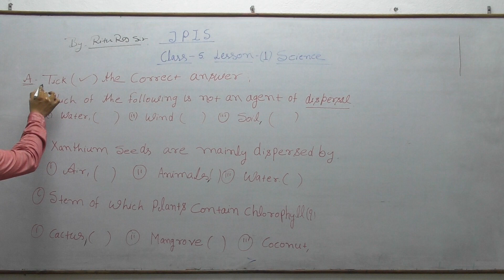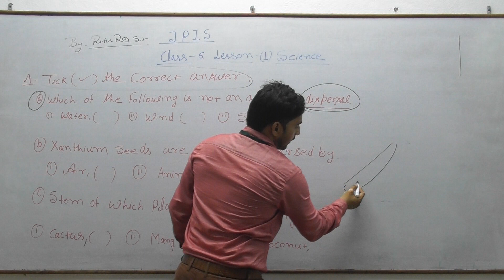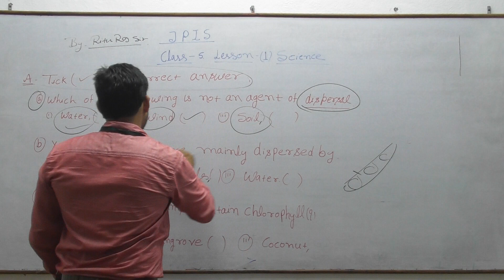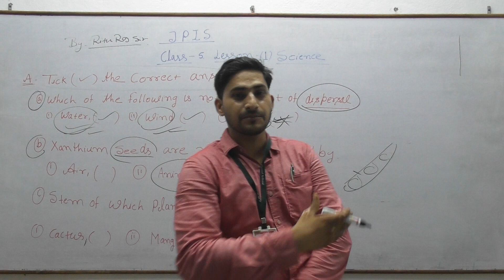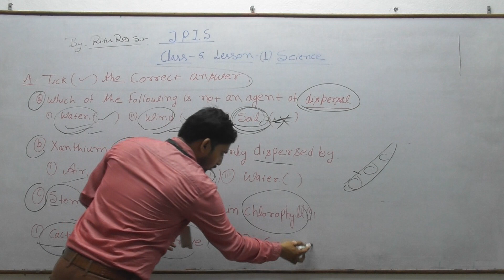RITU RAJ SIR CLASS 5 SCIENCE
QUESTION AND ANSWER @@@@##WWWW JPIS IN